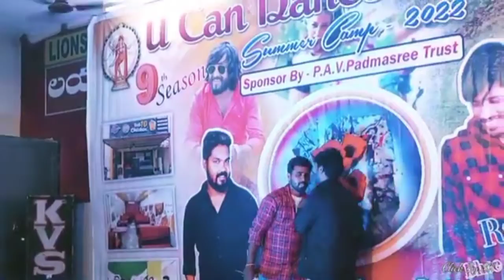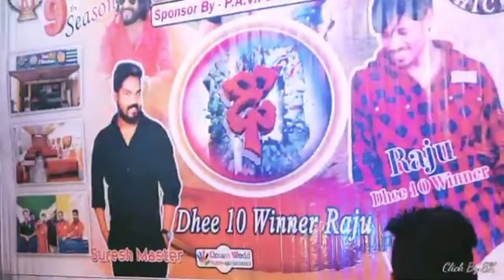palamner Raju audio function